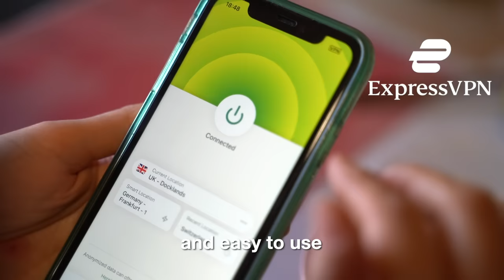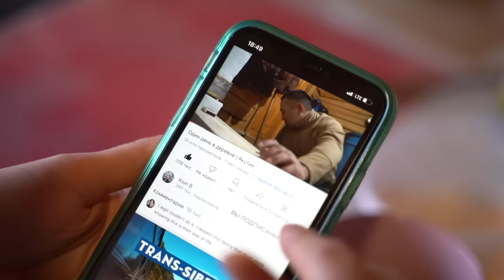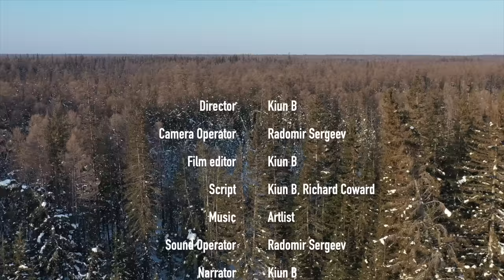Spring in the Coldest Village on Earth | Yakutia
and find out how you can get 3 months of ExpressVPN free!

Documentary movie about life in the coldest inhabitant region on Earth.
After 7 months of the dark and cold winter, finally, spring is here! The seasonal temperature drop in Yakutia can reach 100°C. From -70°C to +30°C degrees in the summer.

where I share some personal stories of Yakutia and you can order locally hand-made crafts from Yakutia.

0:00 Morning
01:36 Preparing a bathhouse
02:35 Waterman Gregory
03:36 Arranging the ice
04:16 Snow shoveling
05:56 Helping grandparents
07:52 Skiing
09:16 Cooking outside
10:32 Making a vargan
12:52 Showering
13:32 Having a lunch
15:43 Reading comments
16:50 Funny moments